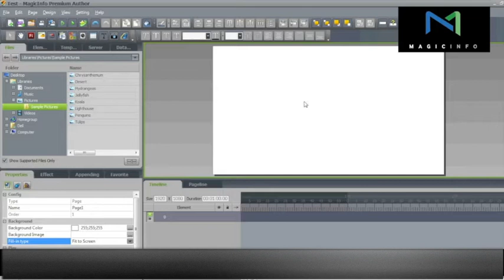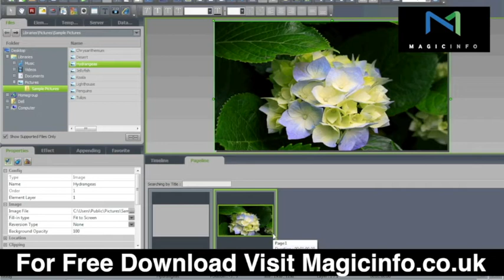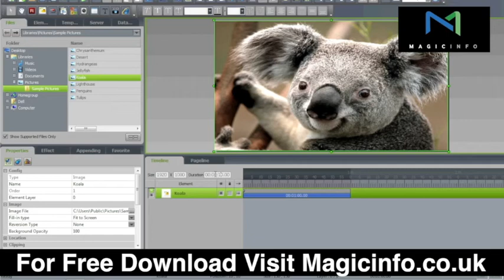Magicinfo Author: Creating Content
(Small admin charge)
Magicinfo.co.uk is a consultation company to help make your digital signage decision easy and painless.
For help with the following:
Magicinfo Premium, Magicinfo Premium, Magicinfo express, Magicinfo lite, Magicinfo author